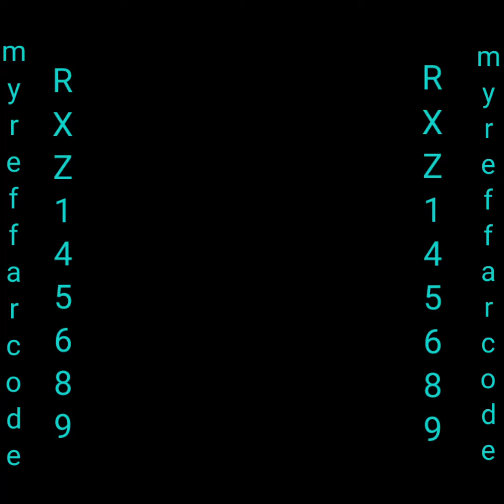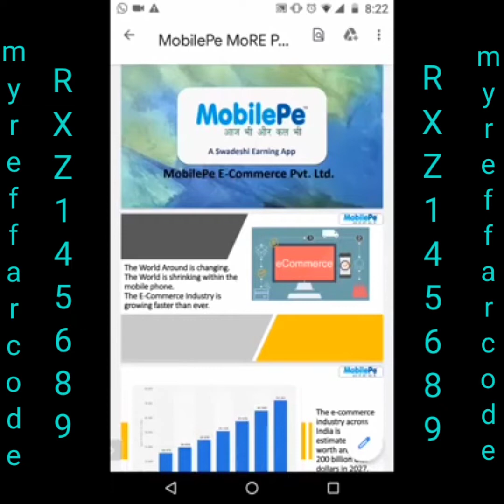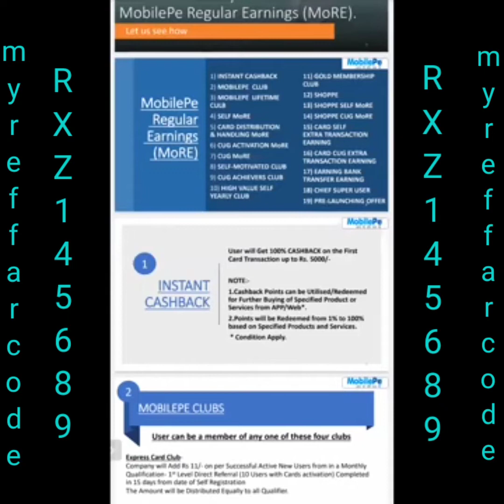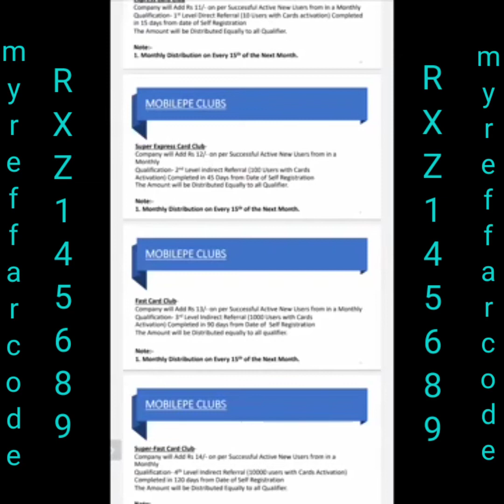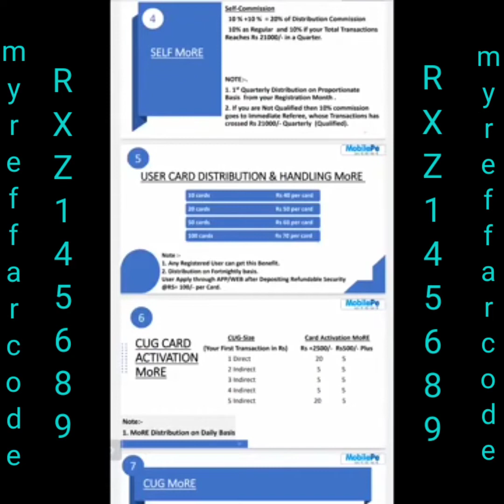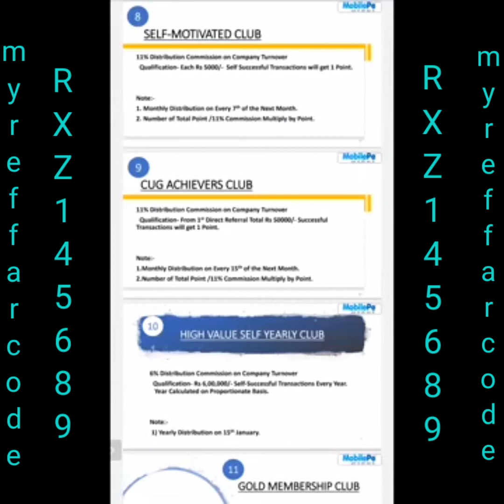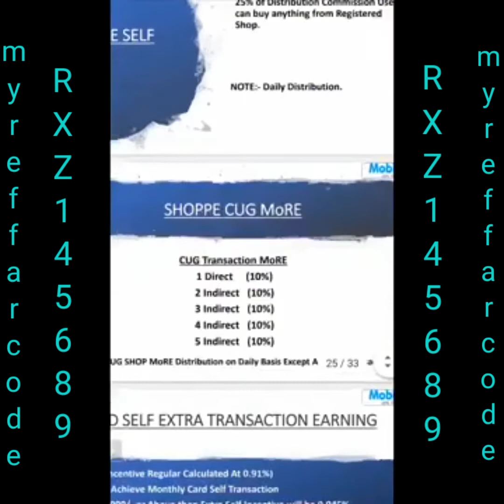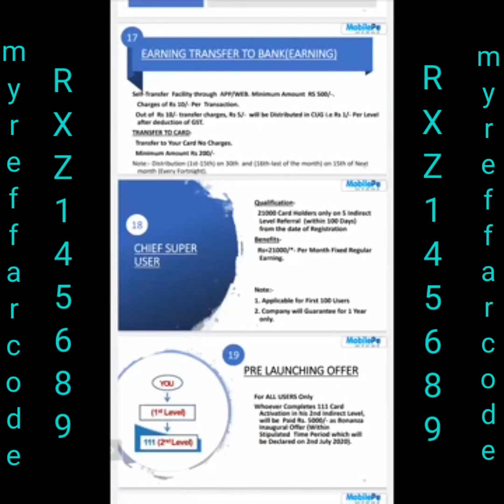Mobilepe November 27, 2021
Mobile pe Zoom Meeting Telugu lo 13/11/2021My Reffar Code RXZ145689

హాయి ఫ్రెండ్స్... నా క్రింద జైన్ అయినా హైదరాబాద్ వలకు  atm కార్డ్ ఇవ్వబడును🙏🙏

ఇప్పటి వరకు మనం Paytm, Phone pe, G-Pay, Amazon pay ల ద్వారా మన అవసరాల అయిన రీఛార్జి, DTH, Elec Bill, Lic Payment లు చేసుకుంటున్నాం. కానీ వీటి ద్వారా మనకి ఎటువంటి ఆదాయం లేదు రాలేదు.

 కానీ... ఇప్పుడు🥳🥳

*MobilePe* ద్వారా మన అందరికి ఒక మంచి అవకాశం వచ్చింది *MobilePe* ద్వారా మనం మన అవసరాల నిమిత్తం చేసుకునే ప్రతి ఖర్చులో నుండి తిరిగి ఆదాయం పొందవచ్చు, oచేసుకున్న ప్రతిసారి పొందవచ్చు.

*MobilePe* అనేది Utility Services ని E-Commerce Services ని ఒకే Digital Platform లోకి తీసుకు వచ్చిన మన Swadeshi Earning App

*MobilePe* ద్వారా మనకి RBI & NPCI నుండి  Rupay Prepaid Card ఒకటి అదించబతుంది. ఈ card 5 ఇయర్స్ వాలిడిటీ ఉంటుంది. ఈ 5 ఇయర్స్ కి కలిపి Including GST ఈ కార్డ్ విలువ 600/- ఈ కార్డ్ ద్వారా కూడా మనం ఖర్చు చేసే ప్రతి ఖర్చు లోనుండి తిరిగి మనకి ఆదాయం వస్తుంది. ప్రతి సారి వస్తుంది. ఇది మన Swadeshi Earning Card.

*MobilePe* ని మీరు..!!!

1. మీరు చేసుకునే Self - Expenditure కమిషన్ కోసం Use చేయొచ్చు.
2. E-Commerce (Amezon, Flipkart, Swiggy.. etc) లో మీ Self-Expenditure కమిషన్ కోసం Use చేయొచ్చు.
3. దీన్ని మీ వాళ్ళకి refer చేస్తూ, Referal Commission ని Life Long పొందవచ్చు అంతే కాకుండా వాళ్లు ఖర్చు పెట్టిన ప్రతిసారి కమిషన్ పొందవచ్చు Life Long..

N saishankarachari
Use my referrer code :
 RXZ145689

💠 ఇందులో మనం ఒక్క రూపాయి కూడా పెట్టుబడి పెట్టవలసిన అవసరం లేదు.
💠ఎలాంటి వస్తువులు కొనాల్సిన, అమ్మాల్సిన అవసరం లేదు.
💠మొబైల్ పే ఆప్ డౌన్లోడ్ చేసుకోవడం ద్వారా కంపెనీ మనకు ఒక రూపే డెబిట్ కార్డ్ ఇస్తుంది.
💠ఈ కార్డుకు 5 సంవత్సరాల validity ఉంటుంది.
💠సర్వీస్ చార్జీల కింద కంపెనీకి ఈ కార్డుకు 5 సంవత్సరాల కొరకు 600 రూపాయలు చెల్లించాలి.
💠ఇందులో మనం money add చేసుకొని కార్డ్ ఉపయోగించుకోవాలి.
💠ఈ కార్డ్ ద్వారా online, offline షాపింగ్ చేసుకోవచ్చు.
💠ఫోన్,D T H రిచార్జెస్,బస్,ట్రైన్,ఫ్లైట్,హోటల్స్,ఓలా, ఉబర్,వంటివి బుక్ చేసుకోవచ్చు.
💠vehicle, health, LIC ఇన్సూరెన్స్ కట్టవచ్చు.
💠ఇలా మనం మన కొరకు ఈ APP లేదా కంపెనీ ఇచ్చిన కార్డు ఉపయోగించినందువల్ల కంపెనీ మనకు కొంత కమిషన్ ఇస్తుంది.
💠మనం app డౌన్లోడ్ చేసుకొని ఇతరులకు refer చేయవచ్చు.
💠10,100,1000, 10000,100000,1000000,ఎంత మంది కి అయినా refer చేసి జాయిన్ చేయించవచ్చు.
💠refer చేసి join చేయించుట కు ఎలాంటి ఖర్చు ఉండదు.
💠మన ద్వారా refer చేసి join కాబడిన వారు ఈ కార్డు ఉపయోగించి చేయు ప్రతీ transaction పై మనకు కంపెనీ కమిషన్ ఇస్తుంది.
💠ఈ కమిషన్ వంద,వేయి,లక్ష ఎంత అయినా ఉండవచ్చు.
💠ఎవరిని refer చేసి join చేయక పోయినా  మన transaction పై కూడా మనకు కమిషన్ వస్తుంది.
💠mobile pe app లో ,amazon, flipcart, myntra, paytm లాంటి మొత్తం 400 యాప్స్ ఉంటాయ్.
💠ఇది ఒక ఇండియన్ app, అందువల్ల మన డబ్బు విదేశాల కు పోదు. ఇండియన్ economy develop అవుతుంది. ఈ ఆప్ వాడితే ఎంతో కొంత దేశసేవ చేసినట్లే.
💠ప్రతి రాష్ట్రం, జిల్లా, మండలం, గ్రామం, లోని shops తో ఈ company త్వరలో టై అప్ కాబోతోంది.
💠అలా టై అప్ ఐన షాప్స్ లో మనకు 1to 50 percent డిస్కౌంట్ ఉంటుంది.
💠మన ప్రాంతాల్లో ని shops ను ఈ కంపెనీ తో మనం టై అప్ చేయిస్తే , మనకు ప్రతిరోజూ జరిగే ఆ shop transaction పై ,ప్రతిరోజూ కమిషన్ కంపెనీ ఇస్తుంది.
💠ఇలా ఈ ఆప్ డౌన్లోడ్ చేసుకొని మొత్తం 19 రకాలుగా కమిషన్ పొందవచ్చు.
So.
Join and earn.    Refer and earn.
 0% loss 100% profit.      MOBILEPE APP